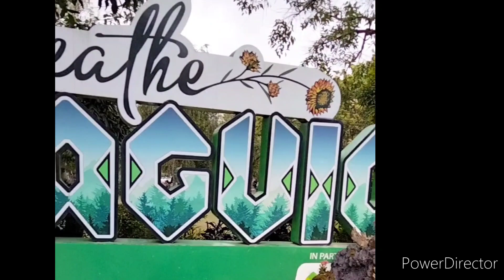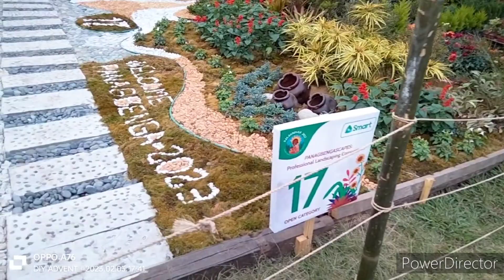Panagbenga 2023. Month long celebration here in City of Pines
A sneak peak sa month long celebration ng Baguio City for the yearly Flower festival..

Na miss nga natin ito dahil nitong mga nakaraang taon ay hindi nag celebrate amg City of Pines dahil nga sa banta ng pandemya..

Witness the landscape.open competition and rate mu din kung gaano sila ka ganda...

Lav u ol mwaaahh..